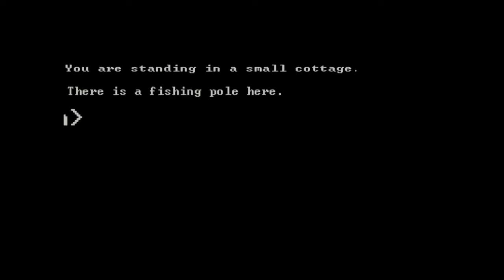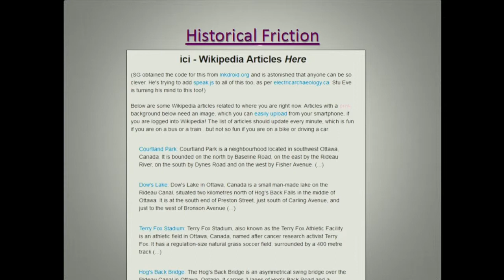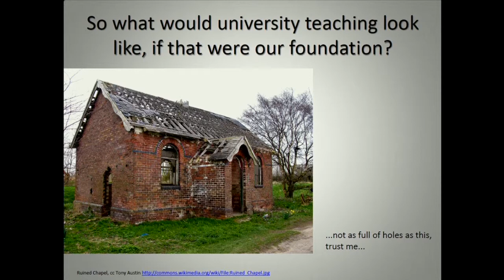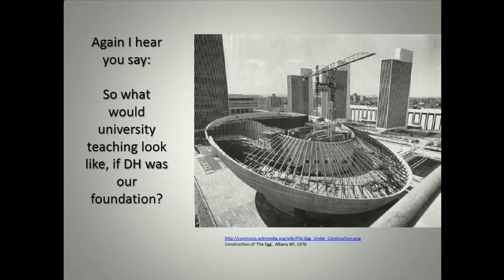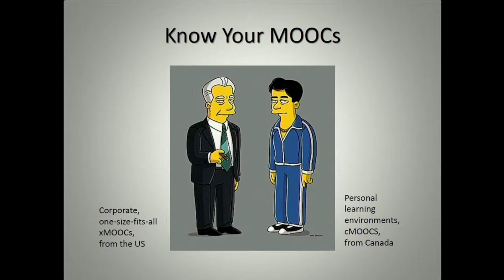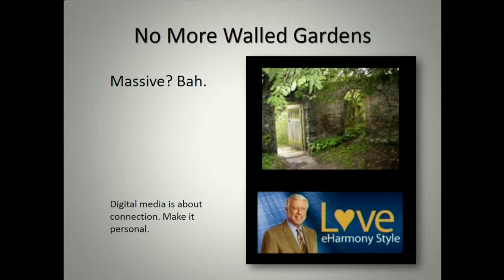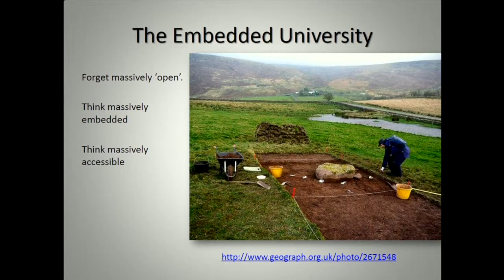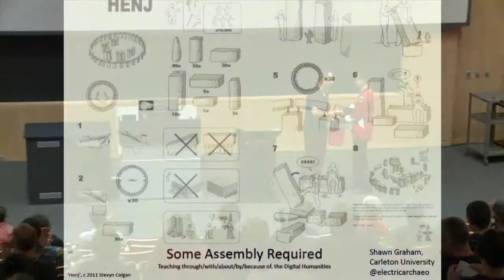Shawn Graham - Some Assembly Required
Canadian Network for Innovation in Education 2013